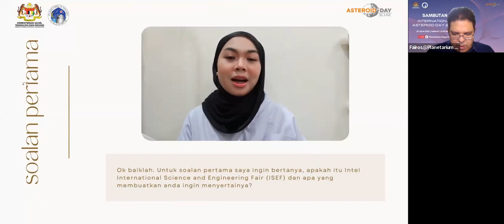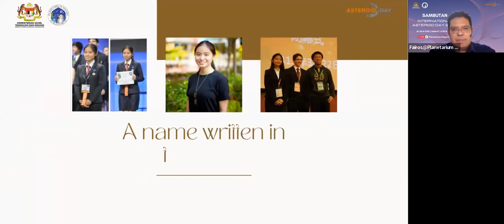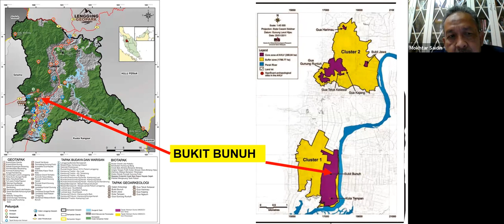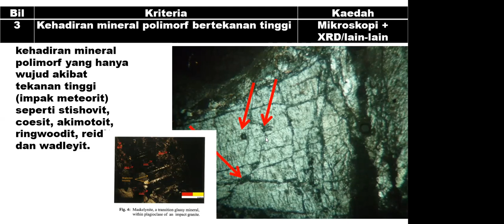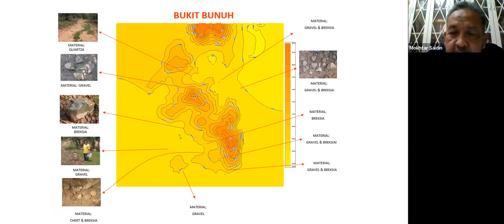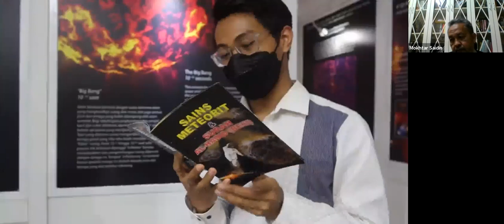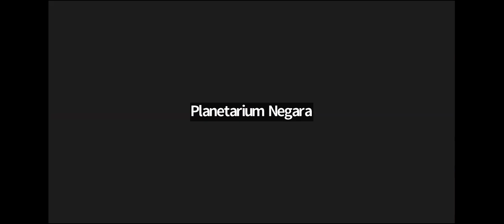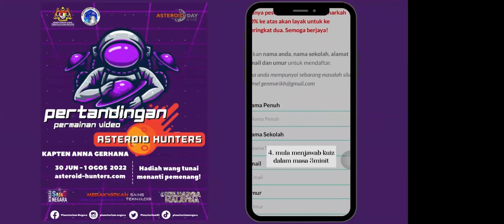Webinar Asteroid: Meneroka Arkelologi Melalui Astronomi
Webinar Asteroid: Meneroka Arkeologi Melalui Astronomi.

Tarikh:  29 Julai 2022, Jumaat
Masa: 8.00 malam
Live FB Planetarium Negara

Ahli Panel:
1. Prof. Dato' Dr. Mokhtar Saidin -
(Pensyarah, Pejabat Naib Canselor USM & Pengerusi JK Pelaksana Geopark Kebangsaan, KeTSA.

2. Faye Jong Sow Fei -
Rakyat Malaysia pertama yang namanya diabadikan sebagai nama asteroid